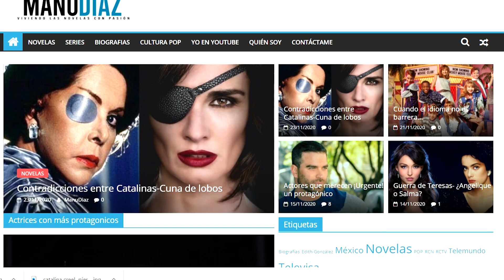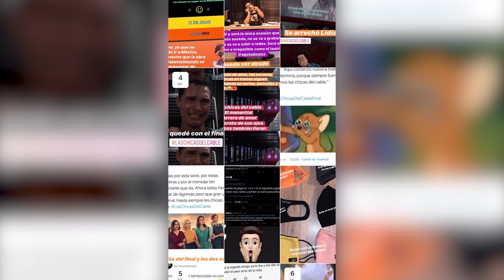Las novelas de Azela Robinson